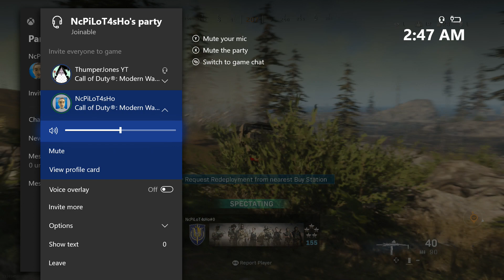MW Warzone- Split second moments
Every second counts and a slight second could determine the game.